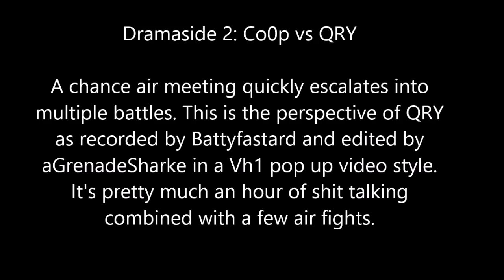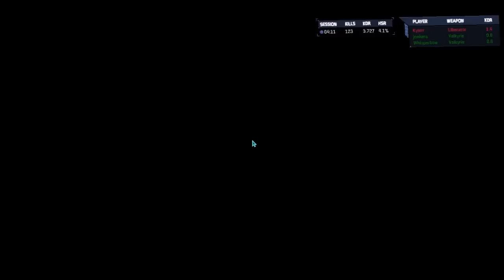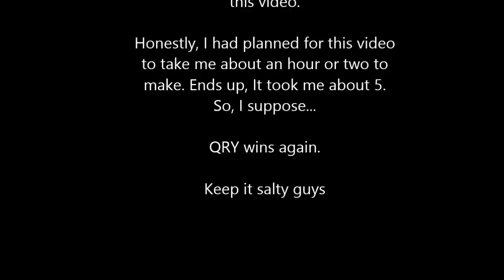Dramaside 2: Co0p Vs QRY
Above is a video of some labor day air battles on Emerald. The two major outfits in the video are QRY and Co0p. This is basically footage of [QRY]Battyfastard's twitch stream. The first 45 minutes is the actual fighting. The next 25 minutes is a compilation of all the trash talking that went on before and after in the [QRY] Teamspeak.

Below are time stamps to help you skip through the stuff you would prefer not to watch. Also, the reddit thread below is what causes a lot of the issues along with these two pictures. Be aware, this videos intended audience is anyone who wants to see how delusional QRY pilots really are...

03:15 Second air pull for Batty.
05:25 Swineflu attempting to logout so he doesn't die to me.
07:25 3rd pull.
13:35 QRY switches to a2a missiles.
18:40 Another air battle starts.
26:27 4th pull
27:08 The delusion is real
28:28 Fucking Gujana
29:00 5th pull.
29:57 Thinking about bringing in PREY as well.
30:57 Fucking Gujana x2.
34:08 PREY confirmed.
34:14 Are they fighting 12 or 20 mossies???
35:55 Beer and lockons strategy. If you can't beat em, cheese em.
36:23 QRY can't win if they fight fair.
39:05 6th air pull.
39:44 Big air fight.
44:36 The aftermath. 15 minutes of QRY trash talking Co0p.
57:15 The tear drops fall.
57:48 They are delusional.
58:27 I was promoted to "elite" status.
58:58 Suddenly there were 30 mossies.
59:52 Yep 30 mossies for sure.
1:00:00 A taste of your own medicine.
1:00:32 Considering trying to get Arcfault to delete reddit post above.
1:01:08 Failed trolling attempt.
1:02:15 Still delusional.
1:03:37 Gonna stick with 30 mossies.
1:03:47 Earlier in the day tking and shit talking kylerr/guj/shark
1:04:29 Typing extravaganza between batty and shark
1:09:33 Delusion, multiplied...